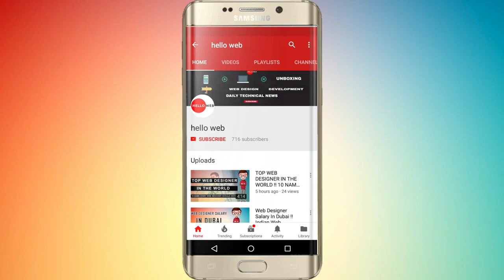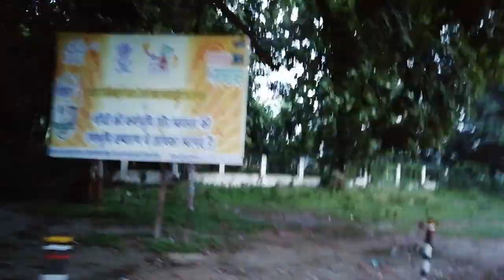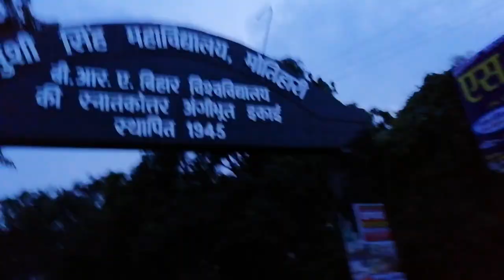1stVlog !! See My City !! Bapudham Motihari ! MS College ! Gandhi Maidan ! East Champaran Bihar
ye meri paheli vlog video hai isliye kuch galtiya ho sakti hai  uske liye sorry

iss video me aapko mere city motihari ko dekhne ka mauka milega

iss video me ap dekhenge ki kaise motihari ka naam bapudham motihari pda

aapko ye malum hona chahiye  modi ji ka jo nara hai

clean india  wo yahi se shuru hua

Ager aapko vlog video dekhna pashand hai to iss link par click kare